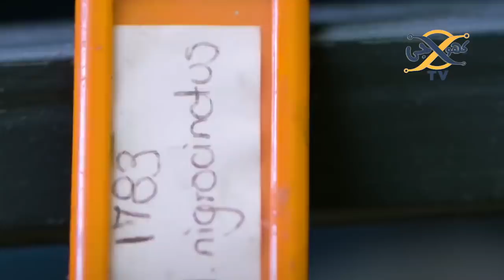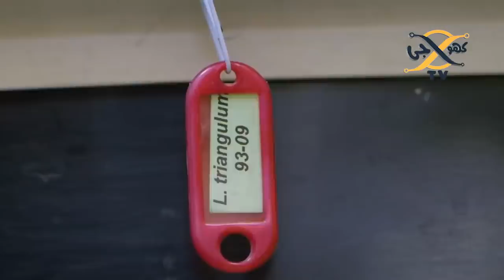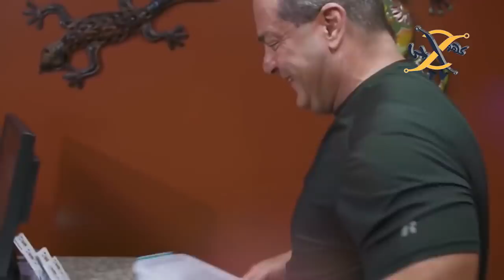THE MOST BEAUTIFUL SNAKES IN THE WORLD | MOST EXPENSIVE SNAKES | KHOJI TV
IN THIS VIDEO YOU WILL SEE WORLD'S MOST BEAUTIFUL, RARE AND EXPENSIVE SNAKES. Download Our Talha Films Official  App